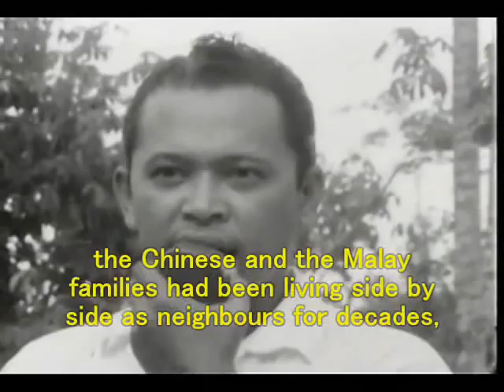Singapore Racial Riots 1964_summarized (Quilt of Peace)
Racial Riots taken from 'Quilts of Peace' and subbed by uploader. Sorry for any mistakes in the subbing. For educational and informative purposes only.